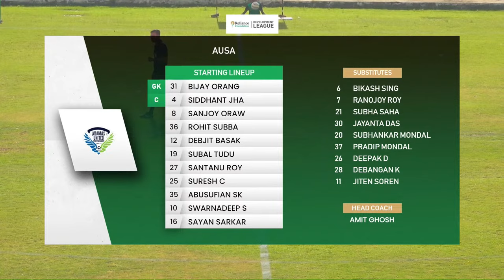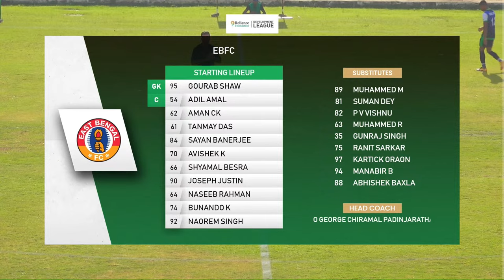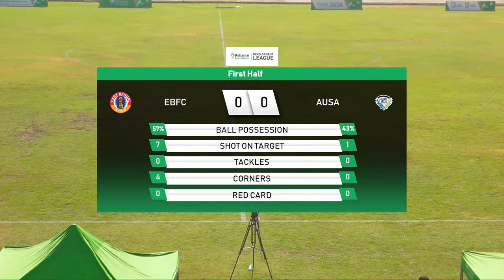East Bengal FC vs Adamas United SA | National Group Stage | Group C | RFDL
@EastBengal_FC  vs Adamas United SA | National Group Stage | Group C | RFDL

Watch East Bengal FC take on Adamas United SA in Group C of National Group stage in RFDL Season 3!